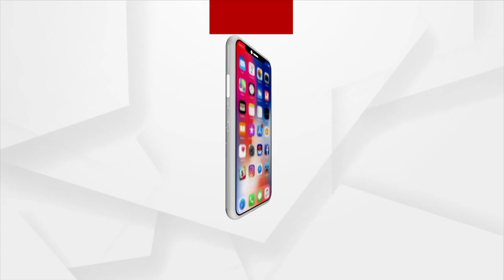PM Narendra Modi Performs Last Rites Of His Mother Heeraben Modi